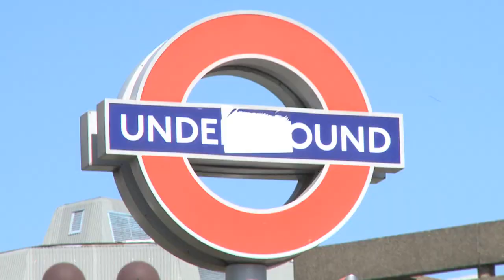Sheena's Tour of London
TheDarynJones. Sheena gives a tour of London, England only about a week before the Royal Wedding. Daryn Jones